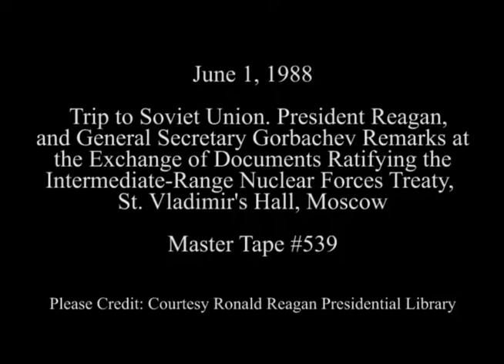President Reagan's Remarks at the Exchange of Documents Ratifying the INF Treaty on June 1, 1988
Full Title: Trip to Soviet Union. Arriving Guests at St. Vladimir's Hall, President Reagan, General Secretary Mikhail Gorbachev Enter, Exchange Articles of ratification, sign instruments of ratification at St. Vladimir's Hall  (INF Treaty), General Secretary Mikhail Gorbachev's remarks after signing INF Treaty. President Reagan's remarks after INF Treaty signing at St. Vladimir's Hall, Moscow on June 1, 1988

Access Restriction(s):Unrestricted
Use Restriction(s):Unrestricted